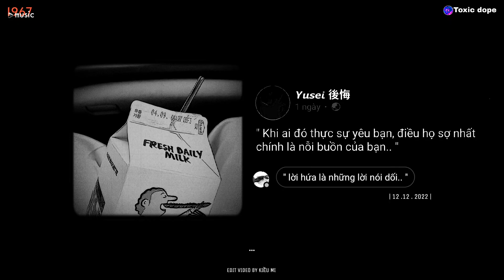◉ Playlist 425 ~ noel thất tình thì nghe nhạc này..,lỡ duyên, cứu vãn kịp không, lời có cánh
◉ Playlist: thất tình thì nghe nhạc này..,lỡ duyên, cứu vãn kịp không, người đáng thương là anh

♬ TRACKLIST:
01 ~ 00:00 Người đáng thương là anh
02 ~ 05:30 Ánh sao và bầu trời
03 ~ 10:33 Tình như cái bình bể
04 ~ 15:34 Yêu nhau xong rồi
05 ~ 20:46 Bắt cóc con tim
06 ~ 24:52 Có đâu ai ngờ
07 ~ 29:29 Một ngàn nỗi đau
08 ~ 35:03 Mùi hương
09 ~ 39:56 Cảm xúc
10 ~ 44:02 Anh yêu em cực
11 ~ 47:16 Cứ nói yêu lần này
12 ~ 52:35 Tình mình lạ kỳ